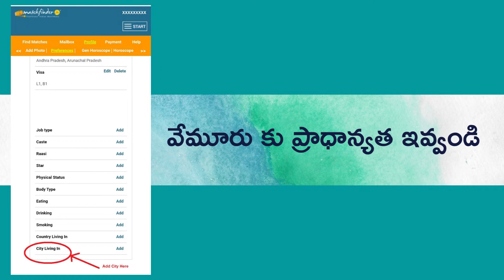Vemuru Brides and Grooms | Vemuru Matrimony